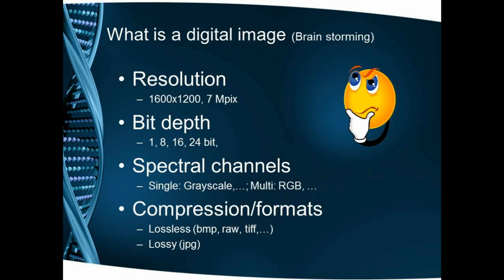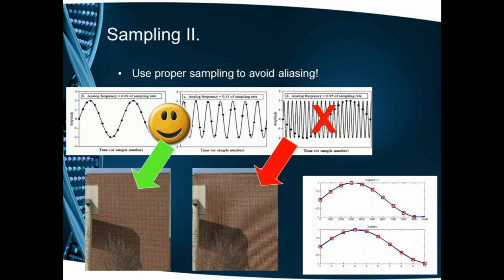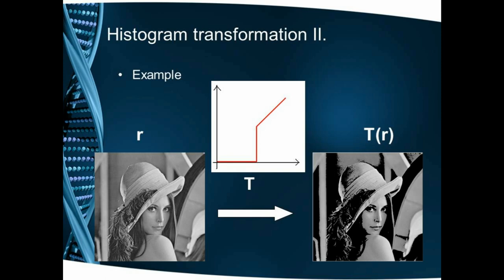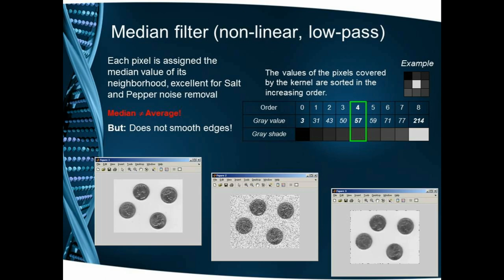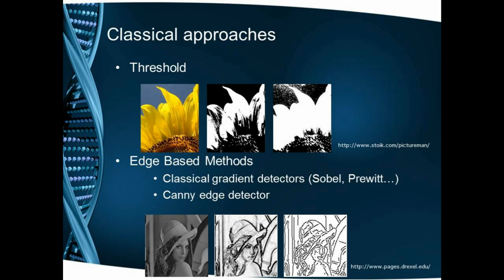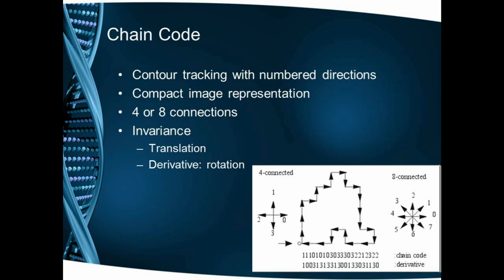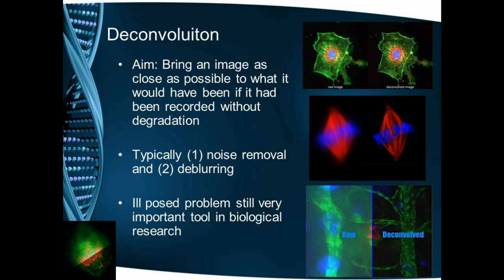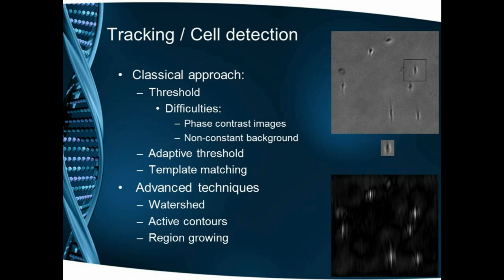LAMELIS16thJuly2014 5P - Péter Horváth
11:20--12:00
Péter Horváth
- Image Analysis

LAMELIS 2014
Lasers in Medicine and Life Sciences
14th-25th July 2014